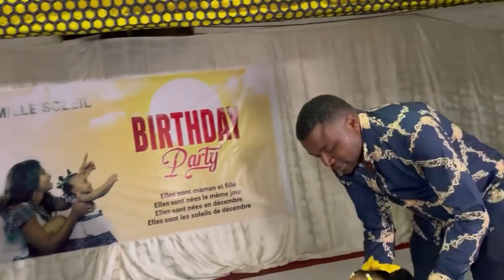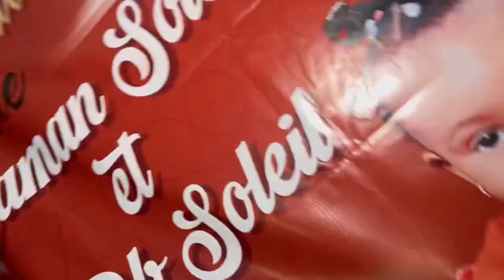mon premier cadeau d'anniversaire à ma fille Élisa Solei